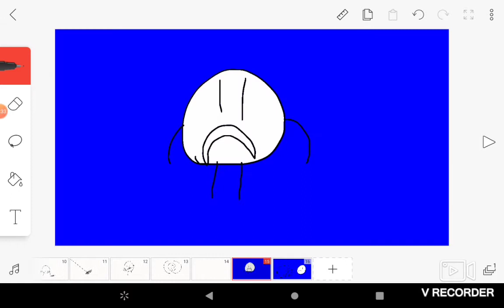circleyn trailer super smash Bros for 4ds